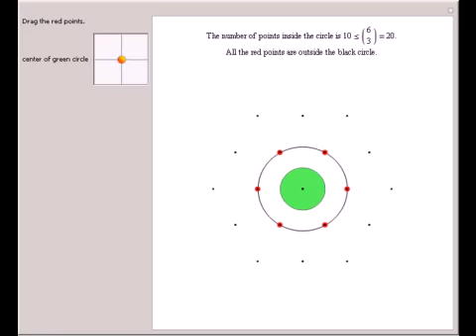Littlewood-Offord Problem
Form the 2^n sums (black dots) of all possible subsets of n vectors (red dots). If all n vectors have norm at least 1, then at most (GridBox[{{n}, {RowBox[{?, FractionBox[n, 2], ?}]}}]) of the vectors lie in the green circle of diameter 1. (The function...